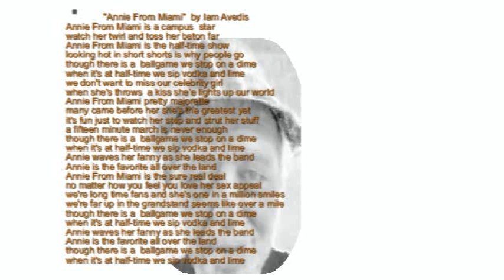"Annie from Miami" by IamAvedis